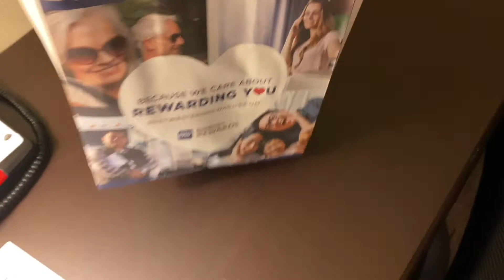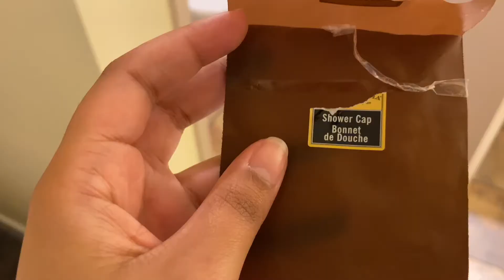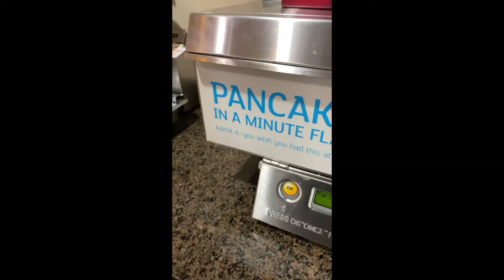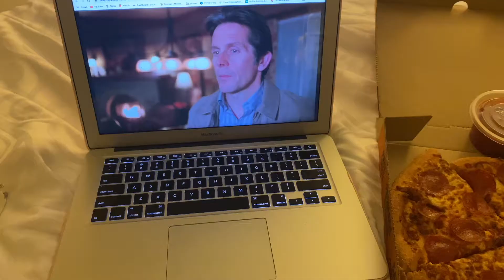Flew Out To Vancouver for a 2 Day Photo Shoot - ASMR Vlog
Hi yall! come with me to Vancouver with me to shoot for a lovely brand Sympli!